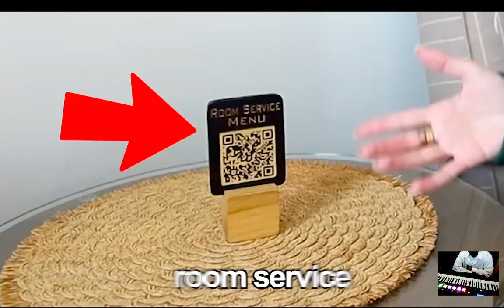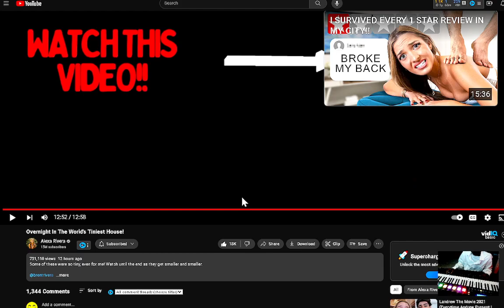SHE ONLY 5'0 LOL Alexa Rivera Overnight In The World's Tiniest House reaction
iShowLove Reacts To Alexa Rivera Overnight In The World's Tiniest House reaction

God Bless You & Your Family :) $iandavidsonii